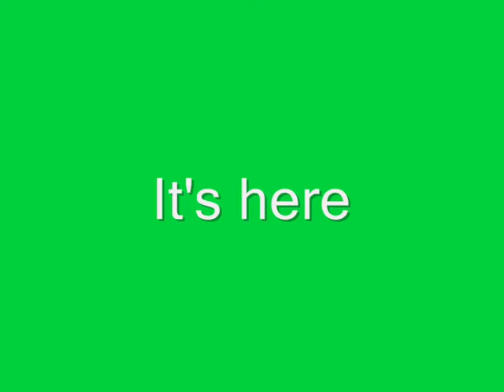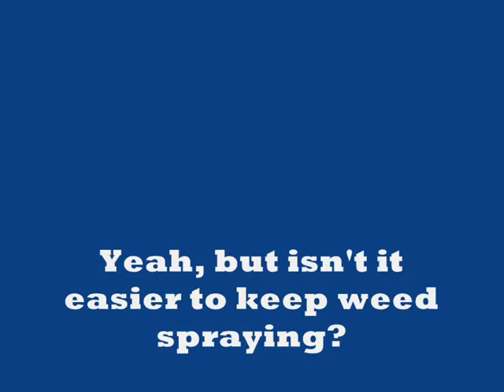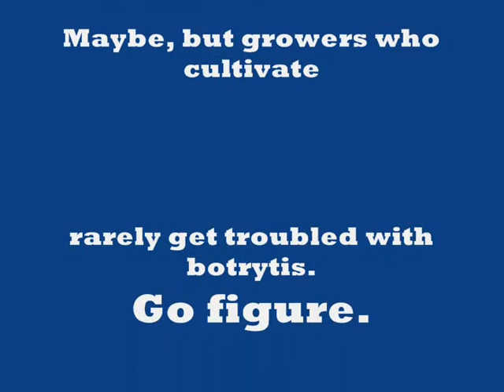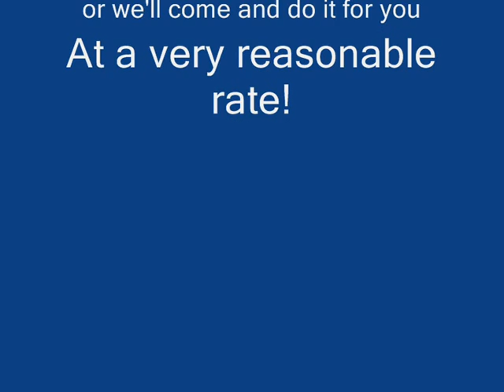Ridgeback Undervine Cultivator Moteo Ridge, Napier.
Ridgeback Undervine Cultivator from Moteo Ridge Ltd in Napier, Hawkes Bay, New Zealand